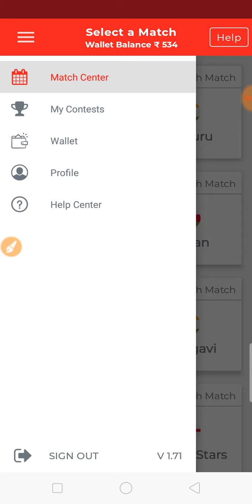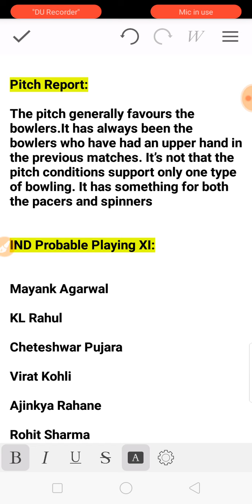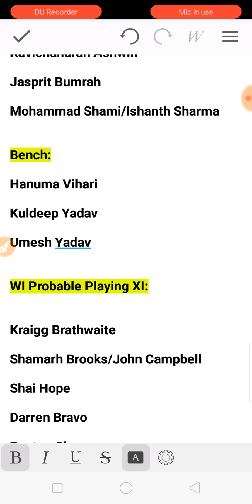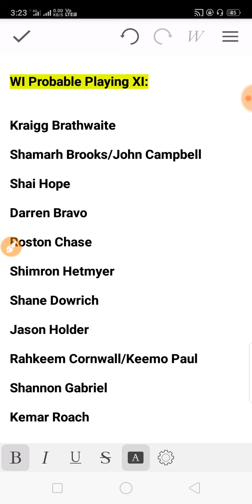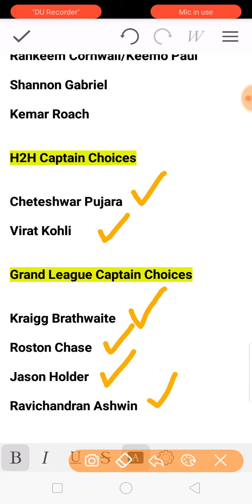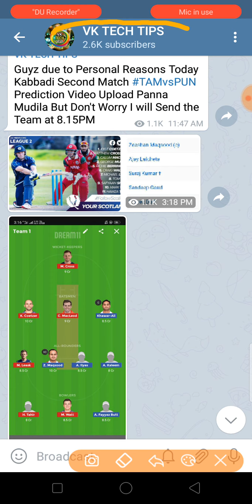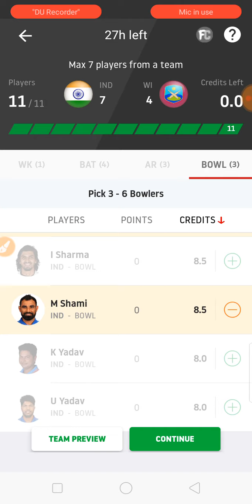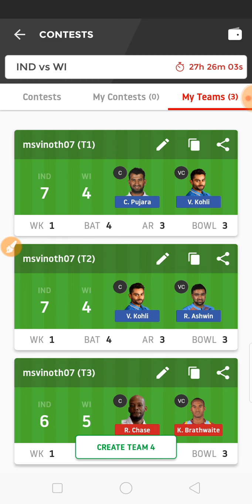IND Vs WI 1st Test Match Dream11 Team in Tamil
India Vs West Indies 1st Test Match Dream11 Team Prediction by VK TECH TIPS

Refer Code: VKTECHTIPS(Use This Code Get 50 Rs)